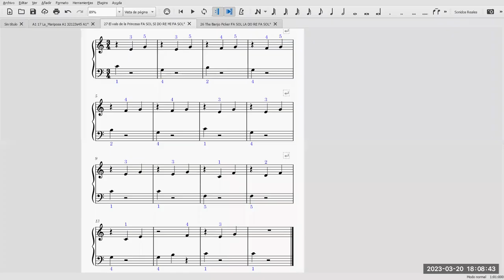The Princess Waltz (John Thompson)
The princess waltz de John Thompson (Williamstown, Pennsylvania, 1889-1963 Tucson, arizona)
Interpreta nuestro alumno Joaquín Medina
Taller virtual de piano escolar para estudiantes de secundaria a cargo del profesor David Villacorta O @olvidais.
partitura de nivel principiante etude.